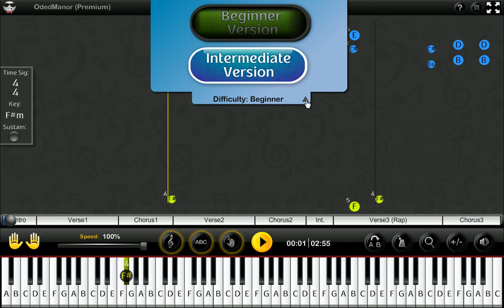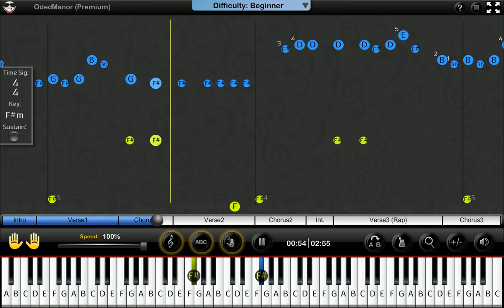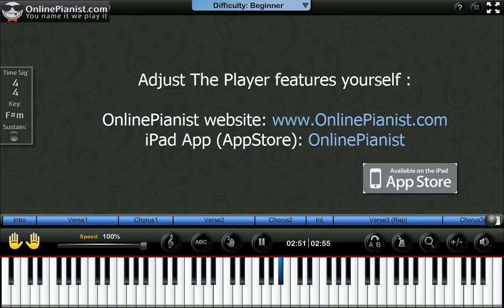Jason Derulo ft 2 Chainz - Talk Dirty - Piano Tutorial (Easy Version)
Learn how to play Talk Dirty by Jason Derulo ft 2 Chainz on the piano with the only animated piano tutorial online!

For the full piano lesson with personal adjustment of the player's features